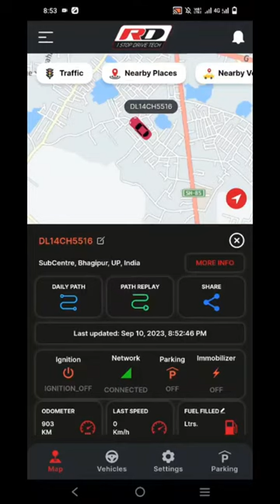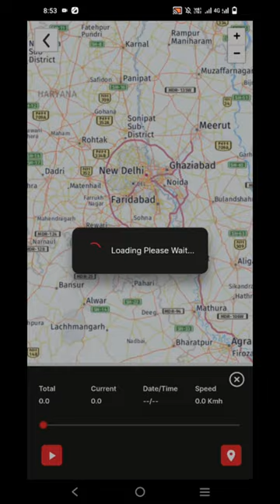Path Replay Feature in Hindi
The RD Car GPS Tracker provides dependable vehicle tracking with real-time location updates, custom geo-fencing, and over-speeding alerts for advanced security. It includes a Parking mode that alerts you to unauthorized ignition attempts. The RD tracker app enhances your experience with real-time traffic updates and speed limit detection, ensuring both safety and convenience in one reliable solution for vehicle tracking.